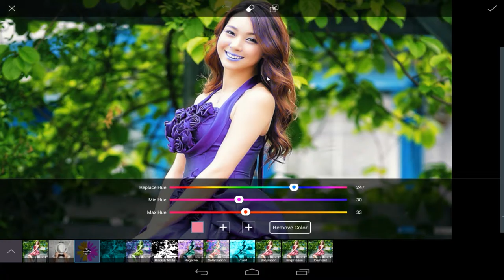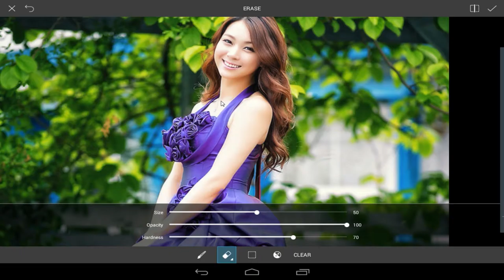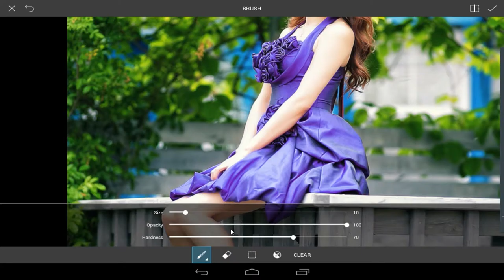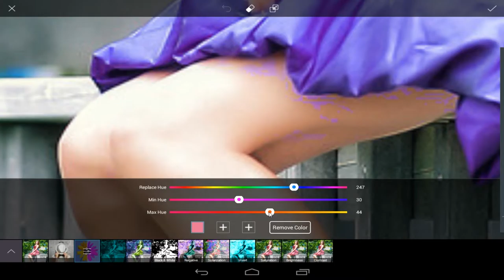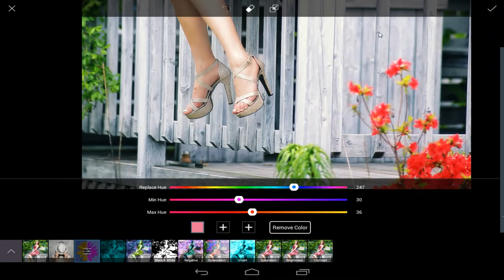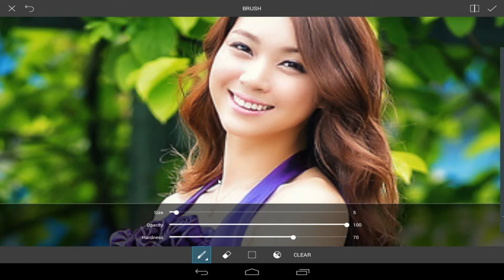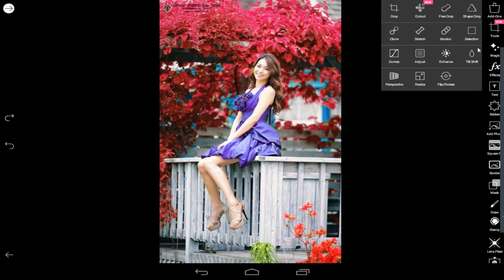Picsart - Change Color ( Merubah Warna)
Bagi bagi tutorial sederhana tentang picsart
Yaitu merubah warna..contoh warna Daun mw dirubah merah/ warna baju dan lain2
kalian pasti bisa kalo nonton video ini

Terima kasih sudah mw nonton video singkat ini